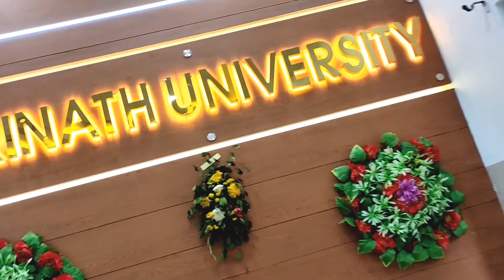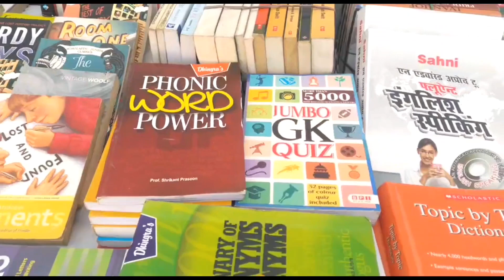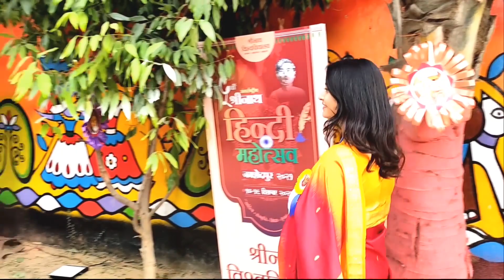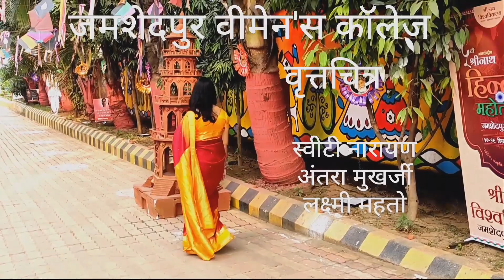५वाँ अंतर्राष्ट्रीय श्रीनाथ हिंदी महोत्सव जमशेदपुर २०२१; वृत्तचित्रप्रदर्शन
स्थान :श्रीनाथ विश्वविद्यालय
दिनांक : १९.१२.२०२१,  रविवार
प्रतियोगिता : वृत्तचित्र प्रदर्शन
प्रतिभागी : विमेंस  विश्वविद्यालय (एम. एड. विभाग)
छायांकन: रचना कम्युनिकेशन